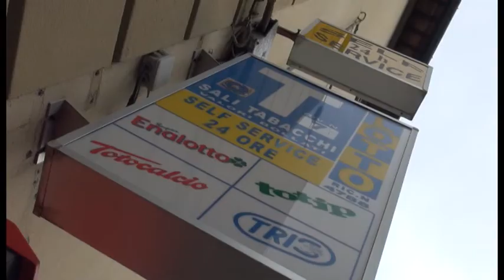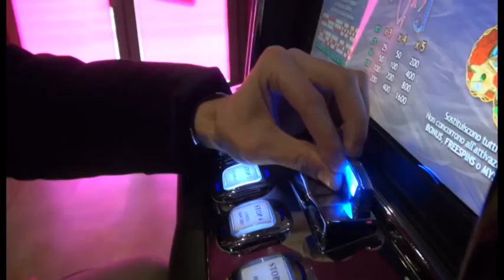Gioco d'azzardo, via libera alla legge regionale. Vietate slot vicino a bancomat e compro-oro